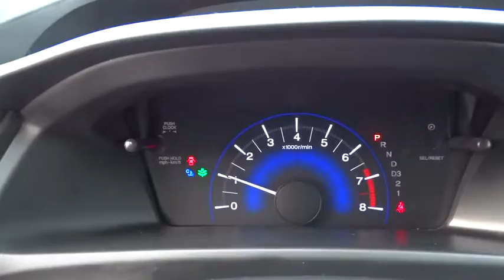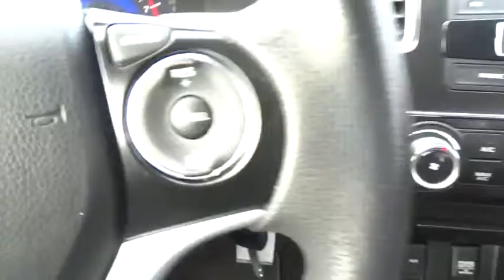2013 Honda Civic Sdn Yonkers, Bronx, New York City, Westchester, Queens, NY 031150YA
2013 Honda Civic Sdn
2013 Honda Civic Sdn LX - Stock#: 031150YA - VIN#: 19XFB2F57DE031150

1716 Central Park Ave.